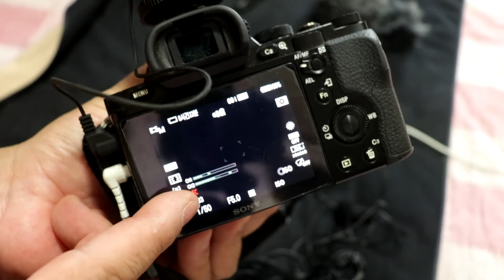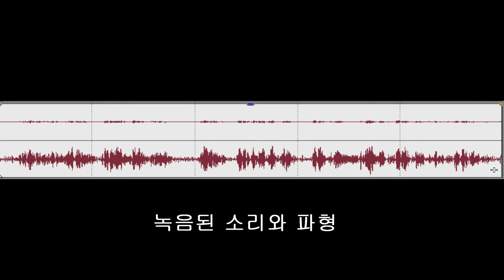중국산 마이크, 쓸만한가? | Takstar SGC-598, SGC-698, Boya BY-MM1, BY-M1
구입한 지 2년이 지나자 고장나기 시작하는 중산국 마이크...

제일 먼저 완전히 고장난 Takstar SGC-598 모노 마이크

절반쯤 고장난 Takstar SGC-698

이따금 잡음 증상을 보이는 Boya BY-MM1, BY-M1

더이상 중국산 마이크는 추천 못하겠네요.